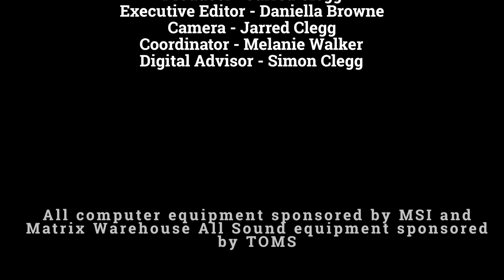Can your sarcasm get you fired?